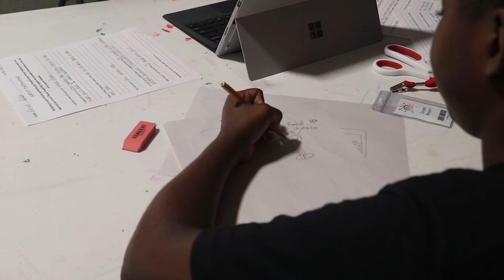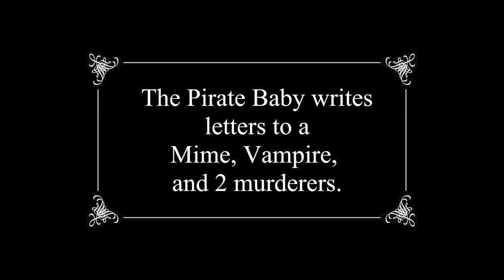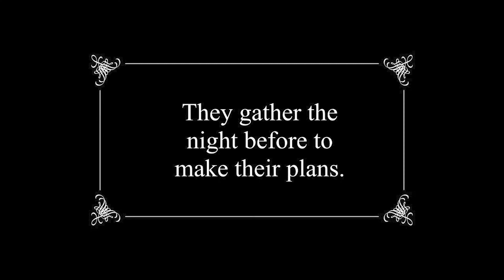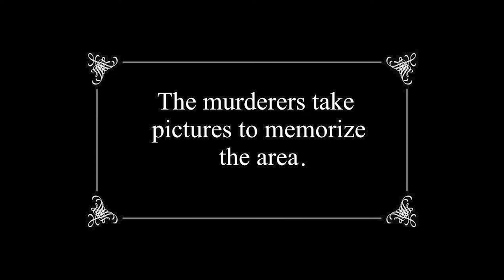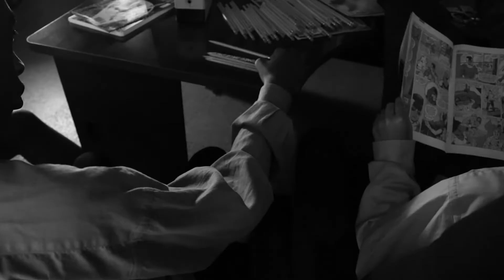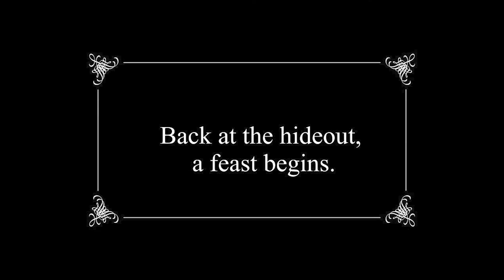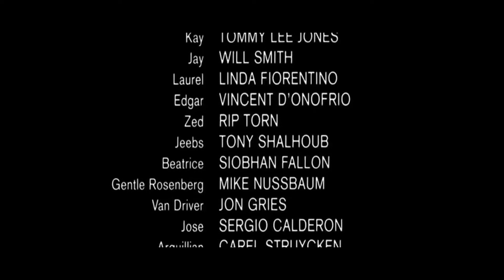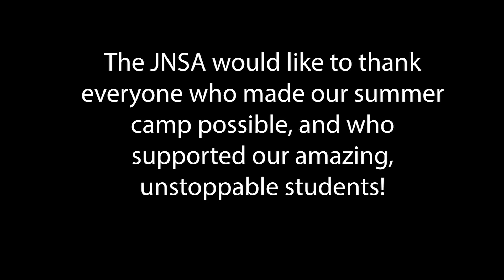Summer Showcase 2022 Highlights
Presentations by our Visual and Fiber art students, A short Film by Digital Arts, and Highlights from our summer musical, Sister Act. Jr!

Visit THEJNSA.ORG for more information about our classes, programs, and more!